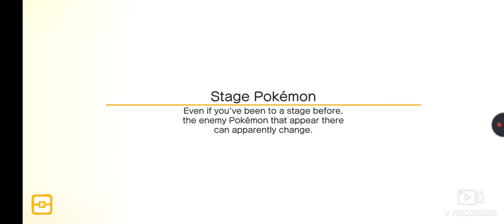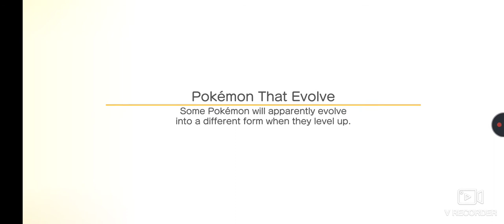The Gloomy Grove Boss battle / Pokemon Quest Season-2 Ep:5